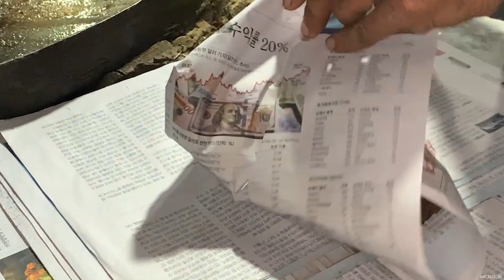Korean Street Food Vendor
As we travel around the world to bring you entertaining and quality content, we hope you enjoy these experiences and maybe, even feel inspired!